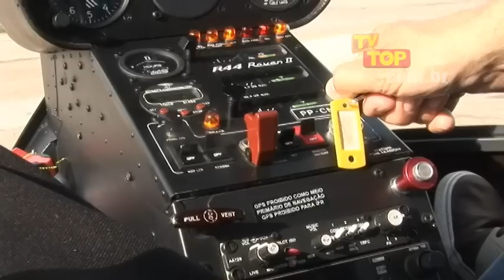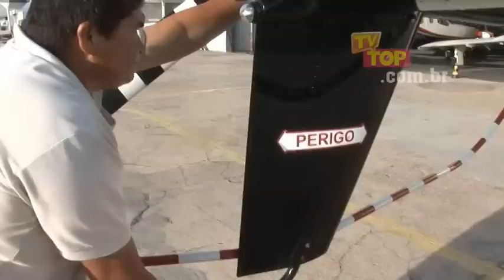Passeando por THE e TIMON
Nosso Repórter Engravatado esteve fazendo um voo de helicóptero sobre as cidades de Timon e Teresina na ocasião Timon estava se preparando para o Zé Pereira, lindas Imagens!!!